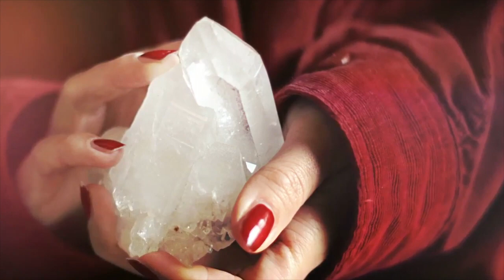Quick Stress Management With Reiki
Stress is overwhelmingly affecting people in our society today. Busy with work, home, family, and many other daily tasks – stress piles on without our realizing it. That’s why so many people are turning to the stress-reducing techniques used in Reiki, a spiritual energy used with healing, meditation and spiritual growth.

Introduction to Reiki

When a person is introduced to Reiki, an initiation takes place called “Reiki Attunement.” This brings the person into a relationship with Reiki energy, and is usually activated by a trained Reiki master-teacher. During a Reiki Attunement, the person’s dense energy is cleared and released, and etheric and chakras fields are strengthened so the person will be able to receive and transmit high frequency healing light. The person can become familiar with Reiki healing and Reiki symbols as well.

Learning to Relax

Stress usually takes over when a person is fearful, doubtful, or full of worry about things that are happening around them. The person often lives in a constant tense state without realizing what is happening. The body naturally reacts with fatigue, moodiness and sometimes, disease. To relieve stress, one must learn to relax and overcome the fears and worries of everyday life.

Reiki helps a person to relieve the emotional and physical strain of stress and to restore balance to the body, soul and mind. The person can return to a relaxed, peaceful state of being by clearing energy bodies and unblocking meridians, chakras and nadas.

Methods of Stress Reduction and Elimination

There are several methods used in Reiki to reduce and eliminate stress. One method is crystal healing, where crystals or crystal bowls are used to create sounds of healing and relaxation. The crystalline sounds carry Reiki energy deep into the body to enhance the relaxation process. Tension is released and the body begins to relax and respond to the Reiki energy. The crystal sounds promote deep tension release in the very cells of the body to create stress reduction from within. Crystal bowls are available in different sizes and can be tuned to any note desired – flats, sharps, or pure tones.

Another method of Reiki stress management is through healing drumming. Healing drumming introduces Reiki energy to a person’s body by the use of a drum beat. The drumming helps to create a deep, relaxing state as stress is relieved.

There is a deep connection between the physical body, spiritual being, and the mind. Stress affects all three in a negative way. Using Reiki techniques for stress management is one way a person can lead a more relaxed, peaceful life.

Translated titles:
Manejo rápido del estrés con Reiki

Schnelles Stressmanagement mit Reiki

Gestion rapide du stress avec le Reiki

Gerenciamento rápido de estresse com Reiki

रेकी के साथ त्वरित तनाव प्रबंधन

靈氣快速壓力管理

Rychlá správa stresu s Reiki

Hurtig stresshåndtering med Reiki

Mabilis na Pamamahala ng Stress Sa Reiki

Reiki를 통한 빠른 스트레스 관리